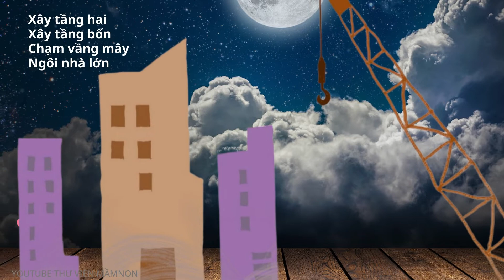THƠ CẨN TRỤC VÀ MẶT TRĂNG/THƯ VIỆN MẦM NON/ THƠ MẦM NON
# Bài thơ Cần trục và mặt trăng rất hay và thú vị, các con cùng lắng nghe nhé